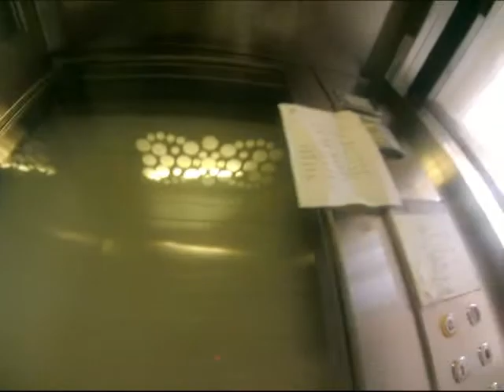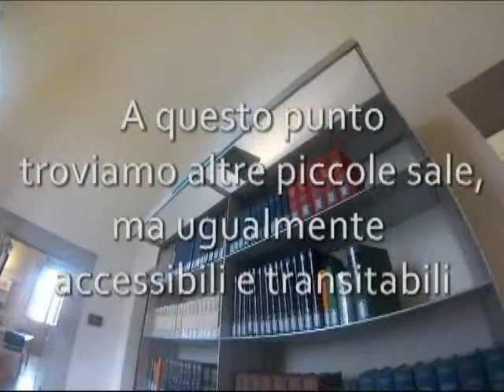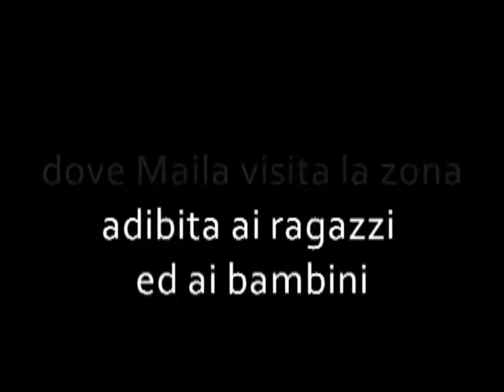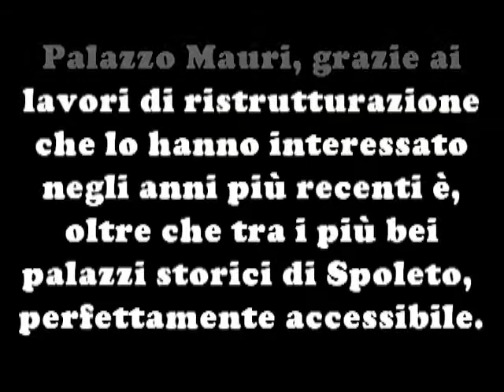Biblioteca Comunale - Palazzo Mauri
Questa volta abbiamo verificato l'accessibilità della Biblioteca Comunale, situata all'interno di Palazzo Mauri, edificio storico al centro di Spoleto, restaurato di recente, bello ed accessibile.